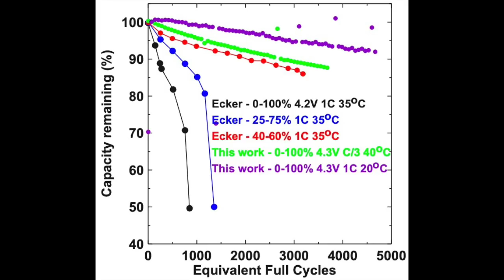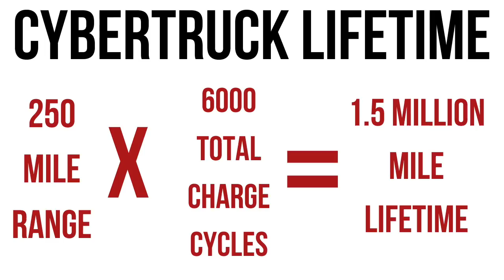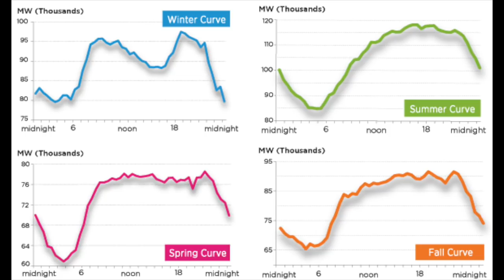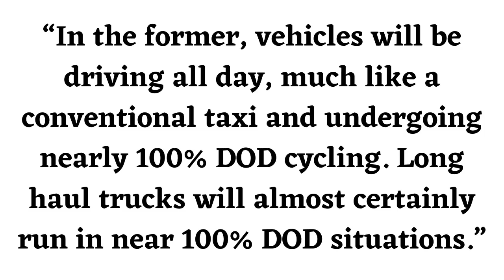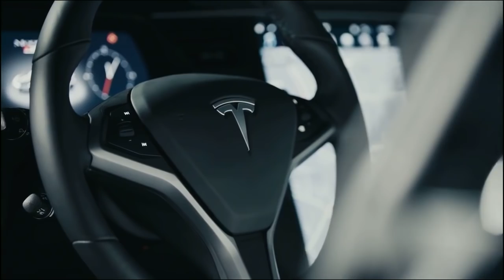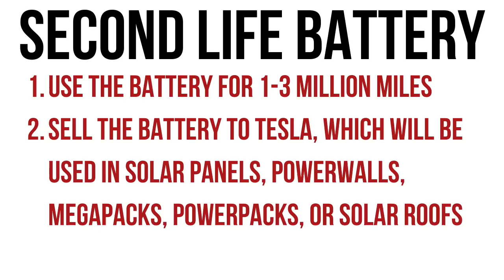Tesla's New Battery Is Not What You Think It Is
With Tesla's battery investor day approaching, it's no secret that Tesla has a one million mile battery by now. In this video, I discuss why I believe Tesla's new battery is not what you think it is.